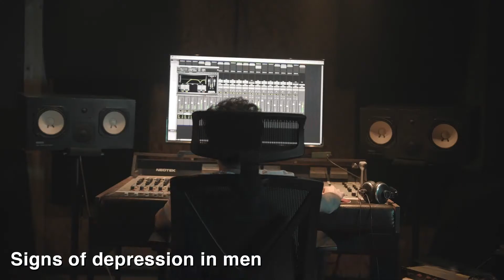Signs of depression in men - Hoxton Therapy article narration - Therapy, Counselling London.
Signs of depression in men
Transcript:

Summary

Depression refers to a period of unhappiness or low morale which may last longer than several weeks causing ideation of suicide. In daily human life, people are prone to depression.

It could be caused by unemployment, illnesses, failure to attain set goals, conflicts at work places, and loneliness among others. Men are however at a higher risk of getting depressions due to family responsibilities.

It’s not easy to tell when a man is affected by depression. Signs of depression are the same regardless of gender but the chief complaint can be different in men and women. Follow this amazing video carefully for the detail.

Do you have any questions on mental health if you ask your question we will answer them in future episodes.